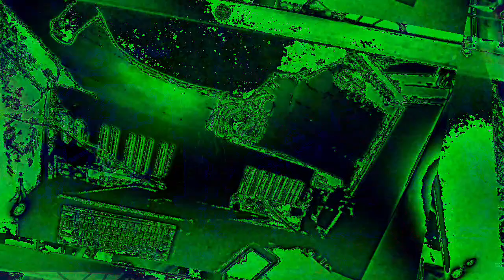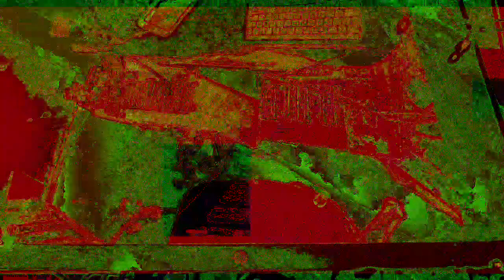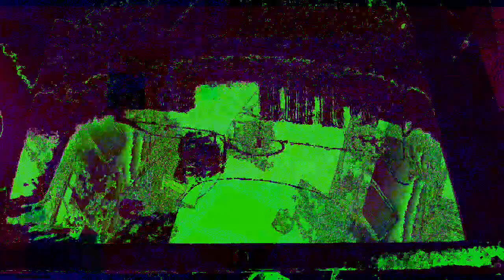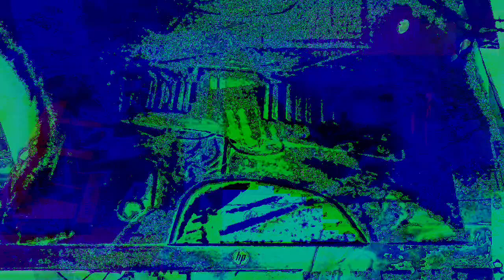Movie 22 12 01 14h44m33s The 12:58 minute long videos uploaded. *Photosensitivity Warning*